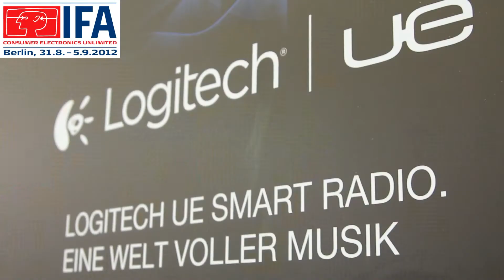IFA 2012 - Logitech Ultimate Ears im Test [Deutsch]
Auf der IFA 2012 präsentiert Logitech in Halle 3.2 sein aktualisiertes Angebot von Ultimate Ears Produkten. Zum Testbericht

Mit dabei die Boombox-Familie sowie einige neue Kopf- und Ohrhörer, die uns bereits auf der Messe mit einem sehr guten Klangbild und robuster Verarbeitung überzeugt haben.

Die verwendete Kamera: Canon EOS 550D